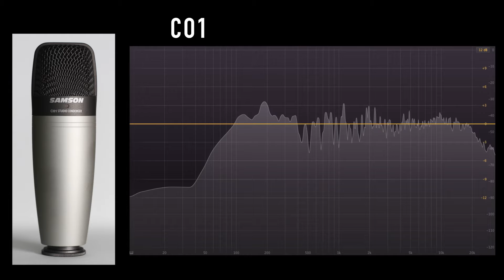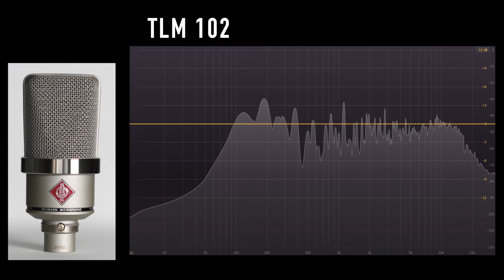$50 vs $650 Neumann TLM 102 vs Samson CO1 (acoustic guitar) (Pt.1)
A shootout between the Neumann TLM 102 ($650) and Samson CO1($50).

Gear:
Takamine acoustic guitar.
Mic's have matched positioning.
Focusrite Scarlett 18i8 audio interface.
Protools 12.

High quality headphones or studio monitors recommended.